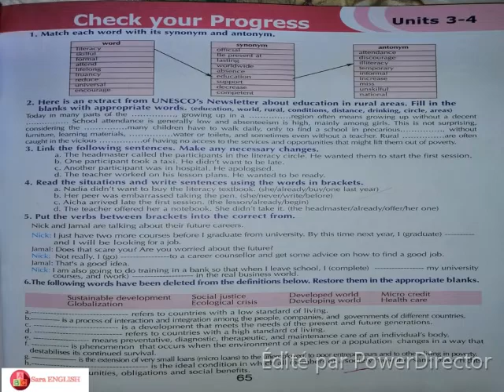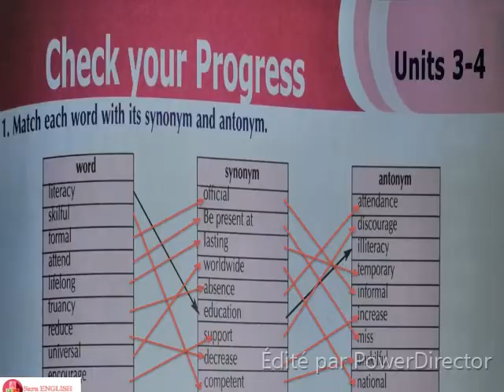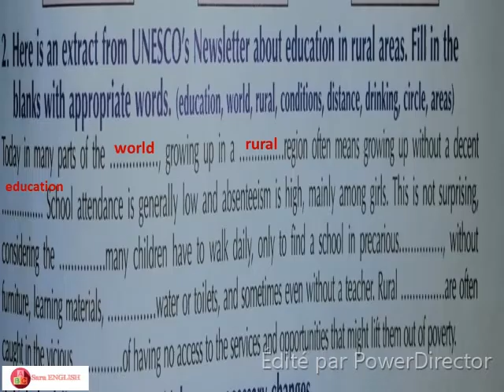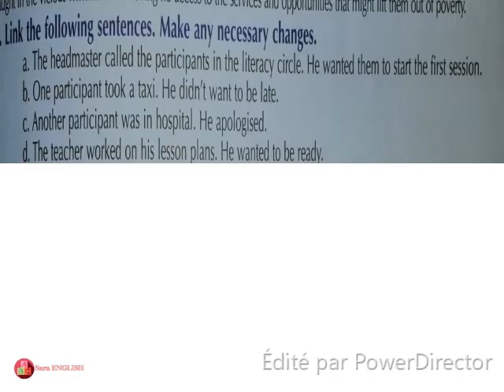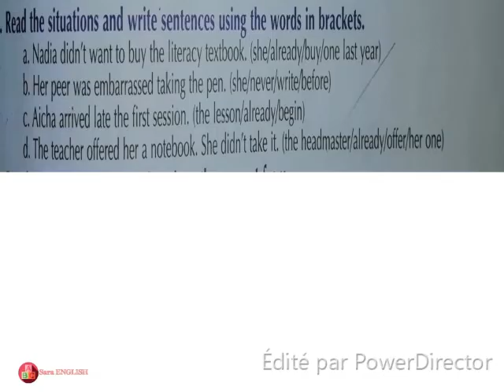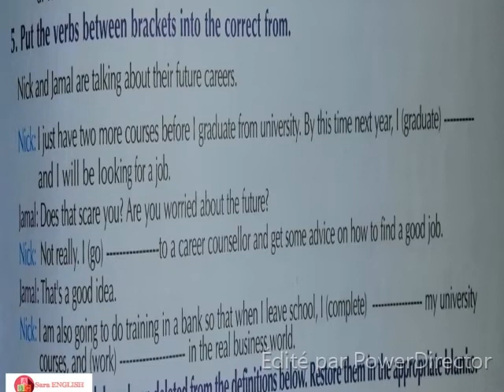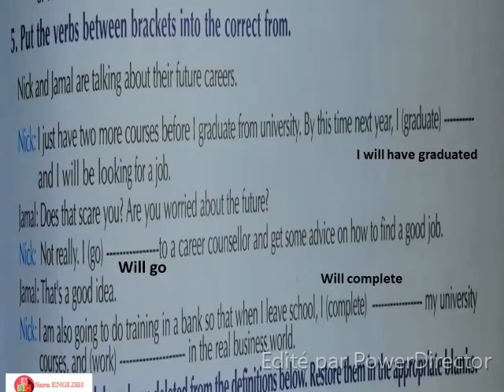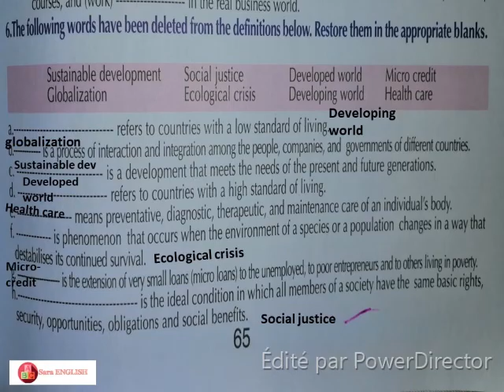ticket 2 english 2bac check your progress (unit3-unit4) page 65 تصحيح تمارين صفحة